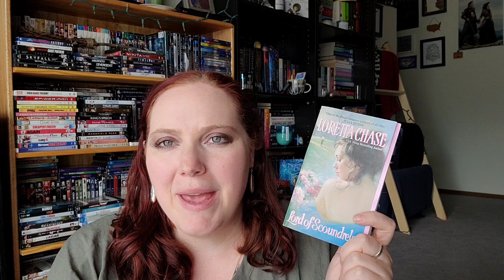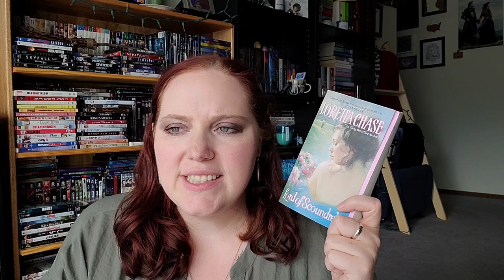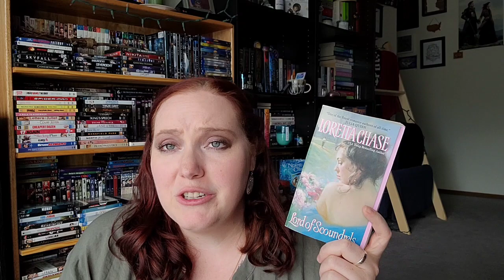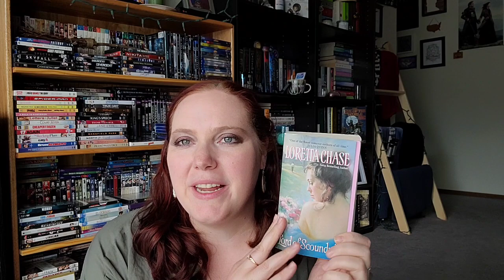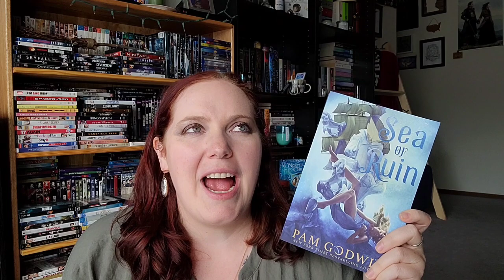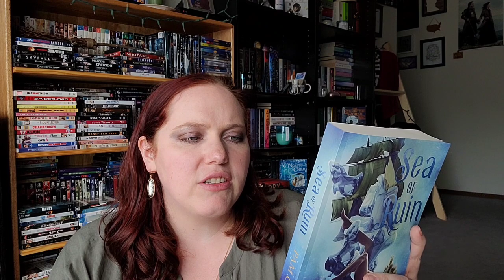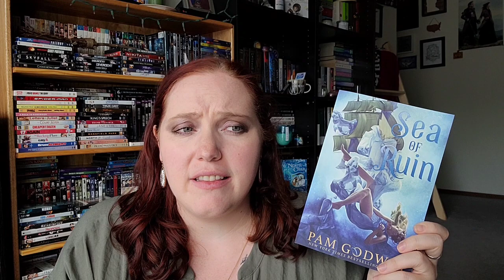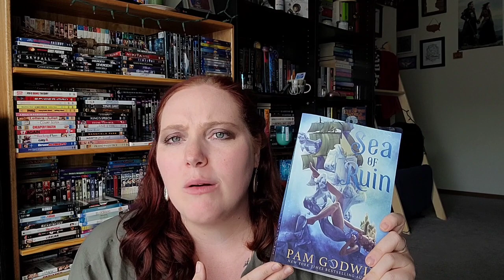Weekly Reading Wrap Up | June 14th-21st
*About Me*

XOXO,
Jenn

Jennifer Marshall
1455 32nd street #6488